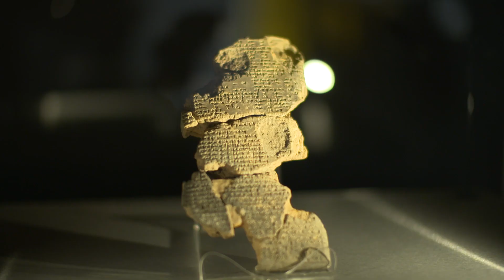Lucie Green's favourite facts about the sun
Watch Lucie Green run through her favourite facts about the sun at the Science Museum's blockbuster exhibition - The Sun: Living With Our Star.